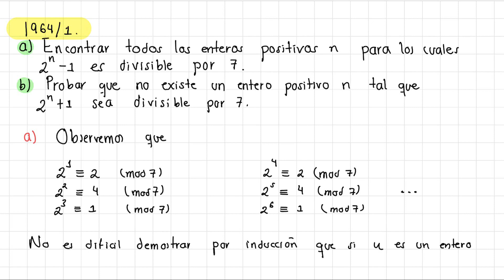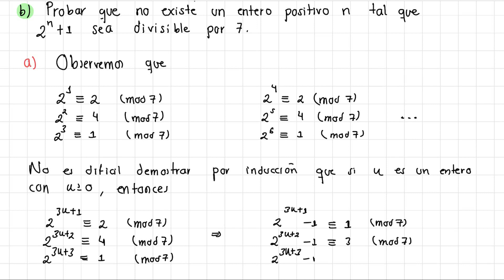Encontrar todos los enteros positivos... | IMO 1964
Si necesitas asesorias o ayuda con tareas puedes contactarme a traves de whatsapp o telegram:

6^𝑎 Olimpiada Internacional de Matemáticas
Rusia 1964
Problema 1
Encontrar todos los enteros positivos 𝒏 para los cuales 𝟐^𝒏−𝟏 es divisible por 7.
Probar que no existe un entero positivo 𝒏 tal que 𝟐^𝒏+𝟏 sea divisible por 7.